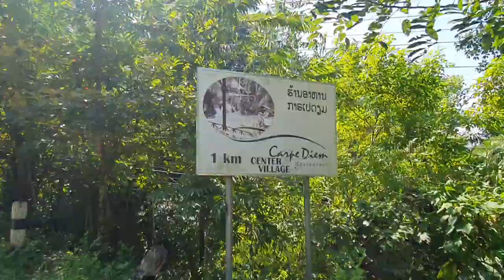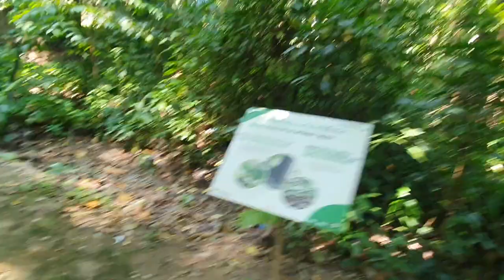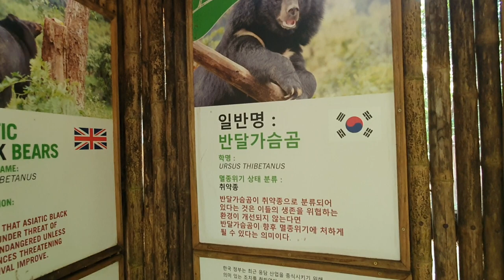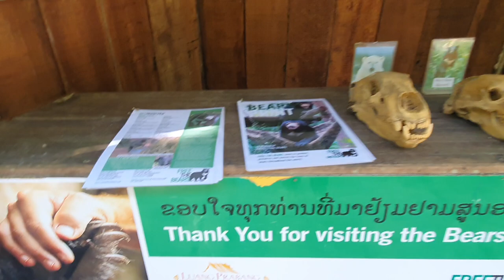뉴욕타임스 루앙프라방 꽝시폭포투어 에메랄드빛 요정이 살것같은곳 여행자들의 천국#매콩강#몽족마을#반달곰#Kuang Xi Waterfall#제임스박#절인배추#김장#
서해피살 서욱 이어 김홍희 전 해경청장도 석방#
정부 북한주민 추정 시신 송환시도 北 입장안밝혀#
美 한국 환율 관찰대상국으로 또지정 중·일포함 7개국#
美 10월 소비자물가 7.7%상승 예상보다 낮았다#
코스피·코스닥 2.7% 상승출발 오름폭커져#
원·달라 환율급락 3달여만에 1350원대 아래로급락#
美당국자 바이든·시진핑 정상회담서 北 도발논의할것#
러 핵추진 어뢰 시험임박 美는 우크라 추가지원#
WSJ 한-미 비밀합의 우크라에 포탄 10만발 제공한다#
헤르손:우크라이나 남부헤르손서 러시아철수 큰 성과거둬#
수아레스·카바니·발베르데 총출동 우루과이 최종명단 확정#
득점기계 레반도프스키 2번째 월드컵 도전 폴란드 최종명단#
벤투호 상대 포르투갈 최종명단발표 호날두 5번째 월드컵#
FIFA 이스라엘 팬들 카타르 직항편타고 월드컵 직관가능#
대북송금의혹 아태협 회장 오늘 구속영장 실질심사#
손흥민 동료 케인 잉글랜드 월드컵 대표로 우승도전#
오메가엑스 죽을만큼 힘들었다 또드러난 갑질의혹#
사람이 죽어있다 신고거짓 신고자는 상습 스토킹범이었다#
밤하늘 수놓은 분홍오로라 10년간 본것중 가장선명해#
성관계거부 다방업주에 950차례연락 60대스토킹범 실형#
트럼프 거센후폭풍 차기대선 출마해도 지지못해 공개선언도#
FTX 고객돈빼내 위험계열사지원 미국당국 조사착수#
NFT 대박노리며 불태운 140억명화 당국조사받는다#
치솟는 등윳값 도시가스가 닿지않는 사람들의 겨울나기#
김희재 미스터트롯 출연당시 군복무 특혜논란 군악대와 협의#
개물림 사망사건 견주 증거인멸 시도하다 실형#
샐러드에서 애벌레꿈틀 세척제대로안해서#
악의축 노조간부 비판한 조합원 대법 모욕죄아냐#
러 핵추진어뢰 포세이돈 시험준비 미국 전술핵 공격우려#
연준인사들 금리인상 속도조절 시사하면서도 긴축은계속#
천안 청주 오리농장서 고병원성 AI 확진잇따라#
손흥민은 반드시뛸것 국내파 상태가걱정#
성범죄 이력있어도 학원일 버젓이 허술한제도#

실시간 라이브 야방​오프로드​중층낚시​나는자연인이다​리니지​​​담양오리​불도그​건달 승냥이​사투리​음방​소통 Eatingroom 이문주 엔조이 로또 엔조이커플 최고다윽박 그까이꺼 오지탐험기 무인도 담금주 썰푸는남자 히스토리 코리아헌터 kpop 파워볼 라오스 비엔티안 방비엔 밤문화 SJSTORY껌딱지 NK채널 거리노래방 팝콘TV 입짧은햇님 삥달이 미얀마 치앙마이 치앙라이 태국 열남이tv 카지노 필리핀 강원랜드 사또 tzuyang쯔양 라오스여행 배낭여행 나혼자캠핑 바카라 channel 7clouds 마카다tv 타노스 샴발라tv 흉가체험 윤시원 비박 시청자데이트 차박캠핑 먹방캠핑 노숙자 BJ여포 방송사고 작약꽃tv 코코보라 라오스 표류기#싸바이채널#시도 sido라오스 오지마을 한국인#Miss테리의 미스테리#THAI CLASS TV 타이클라스TV#태사남TV#씨군#베트남 다낭 이쁜이Danang Cutie#여행가YONG [Traveler Yong]백봉기티븨 BBGtv#남쌩놈#HongGoGo#초마드 youngin ing#라오스 행동대장#라오다오#배낭여행 나나차차nanachacha#라오스 한태가족 [Anna in lao]글로벌호구 한국남자#희철리즘Heechulism#하유필TV_HAYUFEEL#춘삼 Chunsam#싸바이채널takaten#Peebar#준아#방송사고#성작가tv#MinivanLife#LofiGirl#버거형#전국일주#동남아여행#세계여행#FOOFA 푸파#호사마#올스타#철봉tv#불도그#이하연#리니지2#존크tv#유익tv#Josh Neuman#포크포크#트롯뉴스#투보#권똘#플레이조커#하나키키#마젠타#수와진#팬텀싱어#유정호#다정한부부#화명동 마녀#먹방MUKBANG#덕자전성시대#김여정#벗방#골드윙#김정은사망설#인민군#탈북자#노래자랑#음치노래#시청자노래자랑#폭행사건#양귀비#코인런#사이드카#개망신#움짤#약초산행#버섯산행#약초꾼#갈떄까지가보자#코리아헌터#빗소리#먹두리#파워볼양빵#떡실신#임영웅#김다현#주식#가상화폐#블랙잭#바둑이#한게임#하수오#도라지#잔대#산삼#천종산삼#상황버섯#당뇨#아토피#천식#사랑방#김수찬#오동지#은하별#직캠#장민호#영탁#바이러스#변이#변이바이러스#델타변이#뮤변이#꽃자#여제tv#새마을방송#카광#냉철tv#태국푸차이#코인올인남#코인흥신소#가로세로연구소#수와진#김달 고민상담 술먹방 세야 조동희 조폭잡은 화류계 남캠 복부인 짱태우 비트코인 해외선물 가상화폐 철봉tv 정상수 BBC SLBM kpop CNN 보이스피싱 역관광 움짤 방송사고 골목식당 실제상황 텃밭 고추심기 디글 Diggle#엄지원#엄상용#당구해커#군가#특공대#특수부대#디씨멘터리#노브라#곽튜브#Rirang OnAir#캠핑제국#차박캠핑#캠핑카#카라반#티전드#소박사tv#화천대유#린린파파tv#별이빛나는밤에#오징어게임#이재명#이정재#공유#구슬치기#딱지치기#백종원#삼시세끼#먹두리#맛집#집구석#고속도로#야시시#문어낚시#갑오징어#쭈꾸미#바다낚시#서해안쭈꾸미#도시어부#해루질#넷플릭스#준아-Joona#엄비umbi#Spor Delisi HD#맨인블박#Newsflare#스포츠몽땅#시네마로드#깜똘하우스#동네비디오방#19금성인유머달인#보물섬AD#현대사TV#이정재#Swedwoods#진석기시대#Creative Cement#방앗간비둘기#부귀영화#천원짜리변호사 OneDollarLawyer SBSDRAMA Nina Sergeeva#리얼깽#하알라#요것봐라#낄낄상회#KingClub#동네놈들#삐아리 BBI Ari#KOMERICAN#데일리버스킹 Daily Busking#산적TV#Checei#면상들#장삐쭈#초짜낚시TV#잡솨tv#생생정보#엠장기획#차말남#휴먼스토리#토토튜브[TotoTube]핵잼컴퍼니 에이스토리 A STORY#테리의 미스테리#비하인드#키즐 kizzle#신미래#모과형#ICKUTech#アップタウン本部#웃음보따리#임성욱#단발머리#동심파괴#블랙박스#사고현장#사랑과전쟁#전원일기#도람뿌#캐릭터필름#Pan Piano#현피#참교육#지산카센터#삐루빼로#팩토리#19금#29금#Bushradical#YUNA NUNA#코미꼬#중고차파괴자#감성발라드#장사의신#이찬원#정찬성#노가리사랑방#호태식#그리드#허준선생TV#괴인협회#성매매#사창가#넷마블#국가가부른다#마초tv#유부녀#신음소리#노팬티#꼰지tv#꽃자#치어리더#구스tv#한마위지로#장삐쭈#망나니#음담패설#야한동영상#k뉴스#꼬꼬무#숏박스#풍자테레비#
세아로그 Se.A Log#진포터#Kimoo Pranks#도로위참견시점#Hun FF#잡초#CYBERJAPAN DANCERS Official#철구형 CHULTUBE#뒤태미인 이블린#오딘#NANA#BerryTV#독거노총각#로동복어#Latina Noticias#Lovely Grooming#딩고뮤직 dingo music#별사탕 뉴스#다흑#원샷한솔l#foodbull푸드불#차박차박#BTS US ARMY Tita#Louvores de Adoração#운행제한#저감장치#5등급차량#DIZEUUL#내일은국민가수#لحظه#전세계차단#Poker Live Stream#보이스피싱#가요대상#싱어게인#森高千里#Naimat#순자엄마#헬로트로트#싱어게인2#잇슈왕#Kiev#프응TV#Харьков 내일은미스트롯 트로트 의용군 교도소tv 뻑가 PPKKa#저격수#살인마#사이버렉카#이슈방송#오토바이댄스#마동석#허섬세월#푸어라이크#팀쎈언니#음주방송#어퍼컷Tube#오인용데빌#태풍송다#마녀2#이상한변호사#우영우#감스트GAMST#react to india#뒷통수훌치기#이찬원#